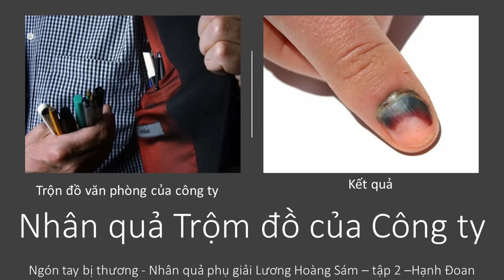Nhân quả Trộm đồ của Công ty | Hạnh Đoan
Nhân quả Trộm đồ của Công ty